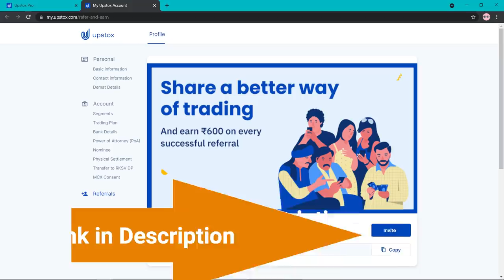RAKESH JHUNJHUNWALA INTERVIEW PART 2 || SHARE MARKET STRATEGY || MUST SEE INTERVIEW 2022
Rakesh Jhunjhunwala is one of the best stock traders/investors in India. He is the 35th richest person in India (August 2020) according to Forbes. Here Rakesh Jhunjhunwala latest interview on Dhainik Bhaskar, talk about share market strategy for 2021 and talk about covid-19. This is a chance to buy but no one did. He did share some secret tips how beginner start investing in share market using monthly investment in equity.

@Financial Education   @STOCK MARKET CLASSES   @Stock Market Gurukul   @Stock Market Live   @Study IQ education   @AnPy Tech   @pranjal kamra   @Convey by FinnovationZ   @Sunil Minglani   @Asset Yogi   @ProCapital.MohdFaiz   @Ghanshyam Tech   @Trading Chanakya ​